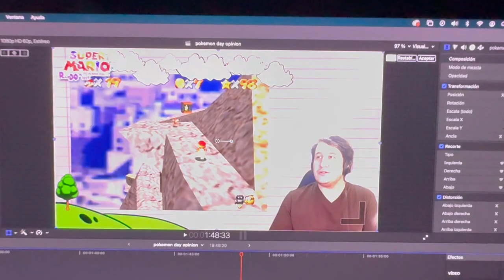NO LO ALCANZO! | SM64R [T2] 11